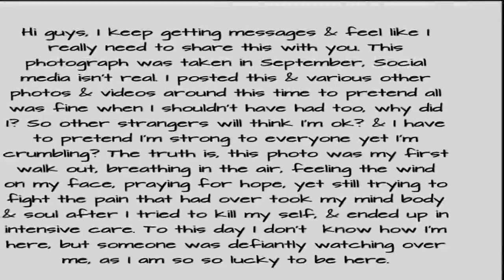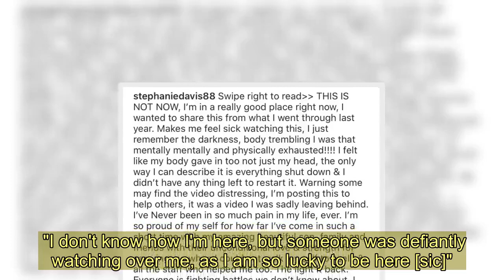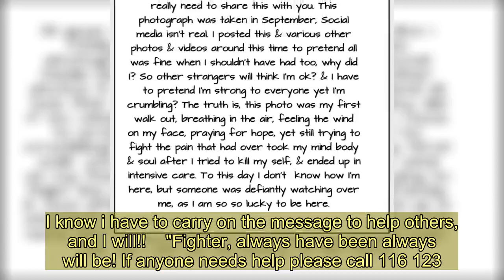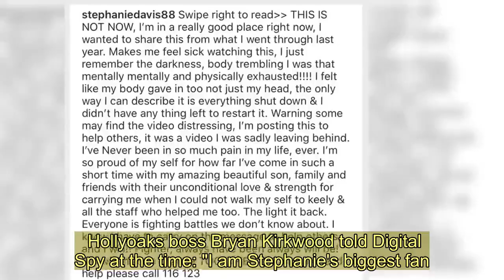Hollyoaks' Stephanie Davis reveals suicide attempt in emotional post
STEPHANIE Davis has shared an emotional post on Instagram detailing how her depression battle led her to attempt suicide and left her in intensive care.  The Hollyoaks actress posted a lengthy statement online explaining what she had been through and urged her followers to not suffer in silence.   The TV star, 26, explained how she has overcome the dark period of her life in the post, who also included video of her distress at the time, and shared her happiness to still be here.  She penned: "This photo was my first walk out, breathing in the air, feeling the wind on my face, praying for hope, yet still trying to fight the pain that had over took my mind body & soul after I tried to kill my self, & ended up in intensive care.  "I don't know how I'm here, but someone was defiantly watching over me, as I am so lucky to be here [sic]".  Steph is mum to three-year-old son Caben-Albi, who she shares with ex-boyfriend Jeremy McConnell, and shared a photo with the youngster shortly after her hospital stay in the raw social media post.    The former Celebrity Big Brother star also included a photo of her sitting on a jetty looking out at a lake, revealing her gratitude for surviving her attempt.  Writing how proud she was of her journey, she continued: "I'm posting this to help others, it was a video I was sadly leaving behind when I wasn’t in a good place, I've Never been in so much pain in my life.  "I’m so proud of my self for how far I’ve come in such a short time with my amazing beautiful son, family and friends with their unconditional love & strength for carrying me when I could not walk my self. She continued: "The light is back. Everyone is fighting battles we don’t know about. I know i have to carry on the message to help others, and I will!!    "Fighter, always have been always will be! If it’s not ok it’s not the end."  The soap actress revealed in December that she was just an hour from death after trying to end her own life.  She bravely revealed she relapsed and wanted to kill herself after struggling with her mental health without help or medication.  Posting a video of herself at her lowest point with a brutally honest message, Stephanie warned viewers about the distressing content.   In September, it was reported Steph, who plays Sinead O’Connor in the Channel 4 soap, would be taking a break from the show following her break up with co-star Owen Warner.  She admitted still being affected by her relationship with Jeremy McConnell who was found guilty of battering her in a cocaine-fuelled row.  Thanking those who are helping her to recover, Steph called her son Caben her "absolute everything" and the "rock and reason to